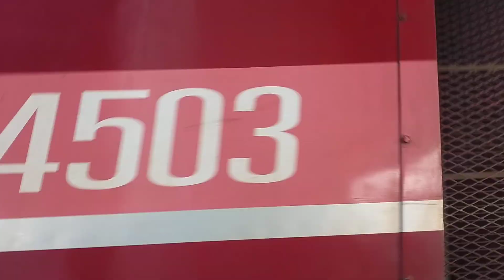SRT. ขบวนรถด่วนที่ 76 หนองคาย-กรุงเทพ และรถจักรดีเซลเปล่าพหุจากบางซื่อ ที่ป้ายหยุดรถนิคมรถไฟ กม.11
Facebook : SRT Thai Railfanning - คนรักรถไฟ